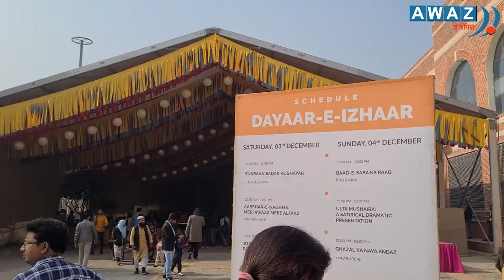किसी भी भाषा में कला एकता का प्रतीक है: दरस | Jahsn E Rekhta | Awaz The Voice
जश्न-ए-रेख़्ता जाने वाले जानते हैं कि वहां अदब के साथ रंगो की बहार भी होती है. डॉ. आमना मिर्जा ने बात की पूरे परिसर को खास अंदाज में सजाने वाले दरस सिंह से